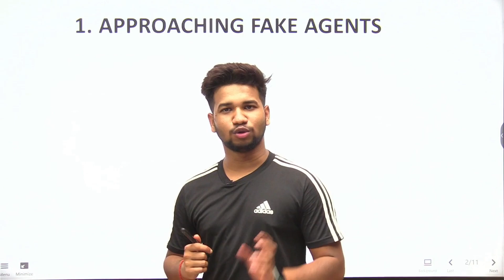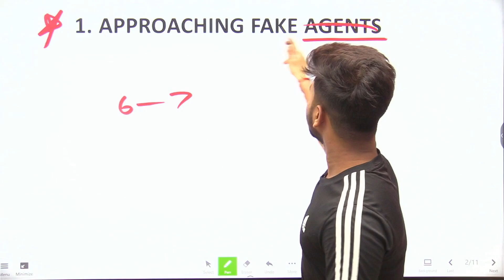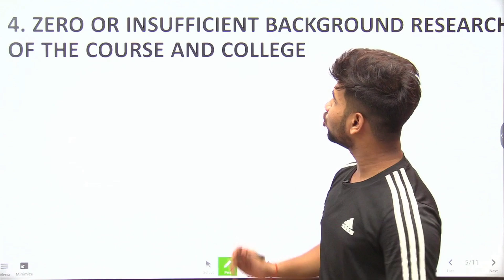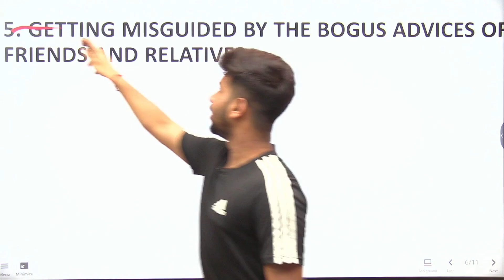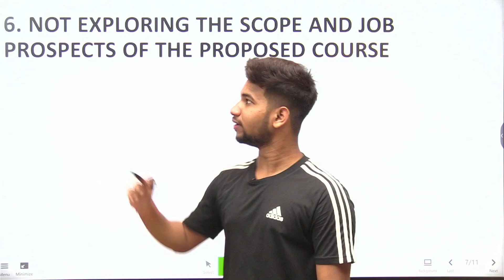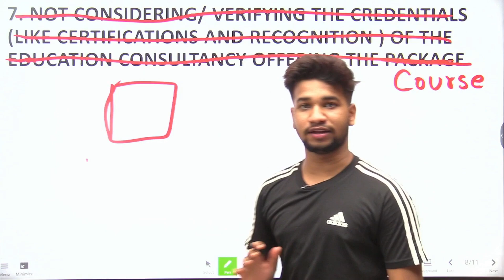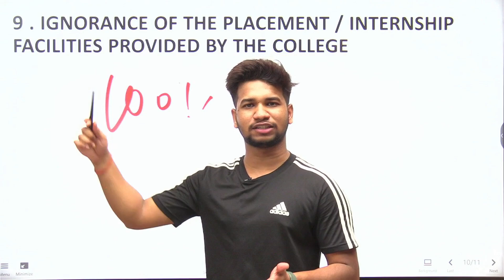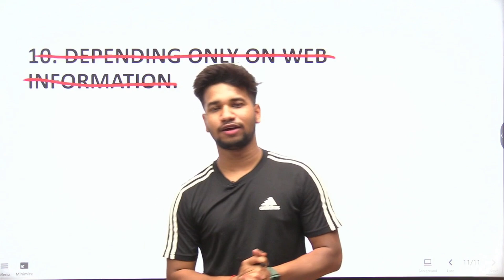CUET COUNSELLING MEIN YEH GALTI NA KARE | CUET 2022 COUNSELLING | BE MY MENTOR | VAIBHAV BHAIYA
CUET Counselling Update,
CUET Counselling Latest News,
CUET Counselling Process,
CUET Detailed Counselling Process,
CUET Counselling Kab Start Hogi,
CUET Counselling Kahan Hogi,
CUET 2022 Counselling Update,
CUET 2022 Counselling Latest News,
CUET 2022 Counselling Process,
CUET 2022 Detailed Counselling Process,
CUET 2022 Counselling Kab Start Hogi,
CUET 2022 Counselling Kahan Hogi,
Delhi University Counselling Updates,
Delhi University Counselling Process,
Delhi University Counselling Updates CUET 2022,
Delhi University Counselling Updates CUET,
Delhi University Counselling Process 2022,
Delhi University Admission Counselling 2022,
Allahabad University Counselling Updates,
Allahabad University Counselling Process,
Allahabad University Counselling Updates CUET 2022,
Allahabad University Counselling Updates CUET,
AllahabadUniversity Counselling Process 2022,
Allahabad University Admission Counselling 2022,
JNU Counselling Updates,
JNU Counselling Process,
JNU Counselling Updates CUET 2022,
JNU Counselling Updates CUET,
JNU Counselling Process 2022,
JNU Admission Counselling 2022,
BHU Counselling Updates,
BHU Counselling Process,
BHU Counselling Updates CUET 2022,
BHU Counselling Updates CUET,
BHU Counselling Process 2022,
BHU Admission Counselling 2022,